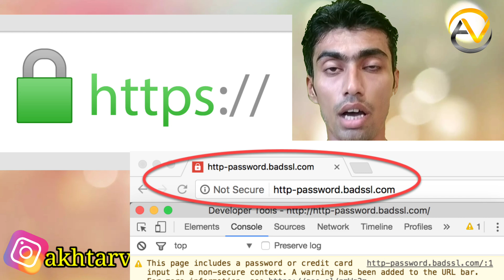How Can I Check Sites Is Safe ।। How Do You Verify a Website । फर्जी वेबसाइट कैसे पहचाने ? By Akhtar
How do you verify a website ?

फर्जी वेबसाइट की पहचान करने का सबसे आसान तरीका है कि उसके URL को चेक करें। सबसे पहले देखना चाहिये कि डोमेन की शुरुआत में https:// है या नहीं। इसमें S सिक्योरिटी को दर्शाता है। अगर S नहीं है तो उसकी सुरक्षा की कोई गारंटी नहीं है।

The easiest way to i#dentify a fake website is to check its URL. First of all, check whether the domain has https:// at the beginning or not. In this, S stands for security. If S is not there then there is no guarantee of its security.

किसी भी वेबसाइट को चेक करने का दूसरा तरीका है यह कि उसके नाम को ध्यान से पढ़ें। अक्सर फर्जी वेबसाइट ब्रांड के नाम में कुछ स्पेलिंग बदलकर भी वेबसाइट तैयार कर लेती हैं, जो सरसरी नजर में एक ऑफिशियल वेबसाइट का यूआरएल दिखता है।
गूगल प्ले स्टोर पर पर जब भी किसी ऐप को सर्च करते हैं, तो एक ही नाम से ढेरों ऐप स्क्रीन पर नजर आने लगते हैं, लेकिन उनके नाम में थोड़े-थोड़े बदलाव होते हैं, जैसे प्रो, प्रो प्लस, आदि। इनमें कुछ ऐप फर्जी भी हो सकते हैं। एप इंस्टॉल करने से पहले स्पेलिंग और आइकन को ध्यान से देखें, उसके बाद ही उसे डाउनलोड करें।

Another way to check any website is to read its name carefully. Often fake websites also create a website by changing some spellings in the name of the brand, which at a cursory glance looks like the URL of an official website. Whenever you search for an app on Google Play Store, many apps with the same name appear on the screen, but there are slight changes in their names like Pro, Pro Plus, etc. Some of these apps may also be fake. Before installing the app, check the spelling and icon carefully, then download it.